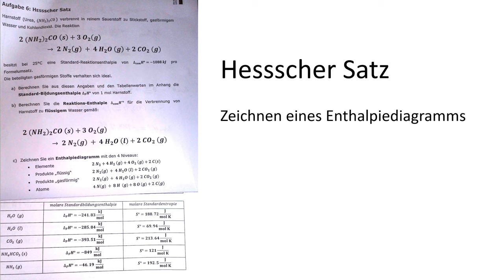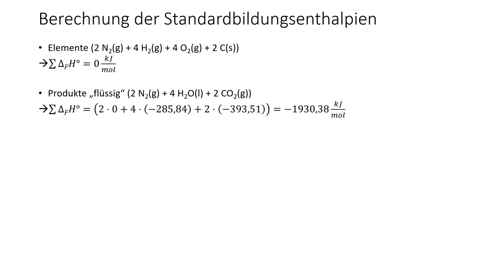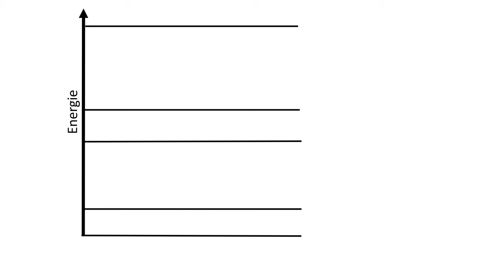Skizzieren des Enthalpiediagramms einer chemischen Reaktion und Erläuterung des Hess'schen Satzes